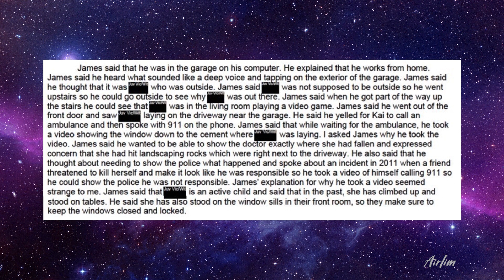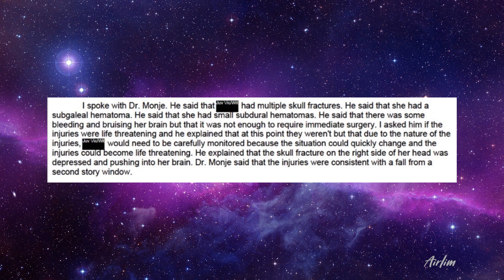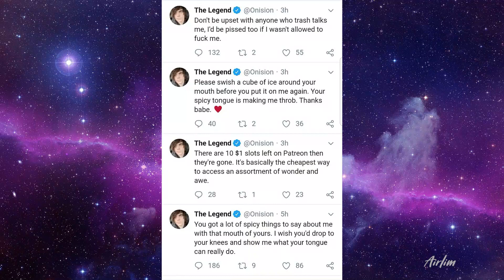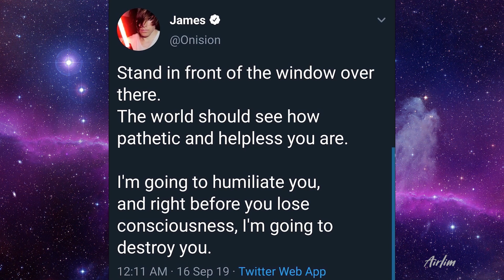WTF Onision's Daughter FELL OUT OF A 2 STORY WINDOW! WHAT A MONSTER!! | Airlim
Another Onision Video and his daughter fell out of a window WTF. You think he would be smart enough to make sure those windows were locked and also who lets a 2 year old out of their sight. I don't understand why he did this oh wait he's onision isn't he. Also the whole thing with recording her pain what the actual frick. He needs to be locked away, YouTube needs to do something about this as well. What are your thoughts on this one? ONISION NEEDS TO BE STOPPED!